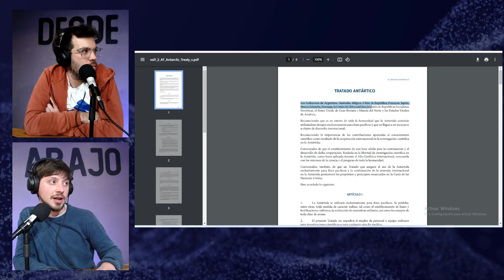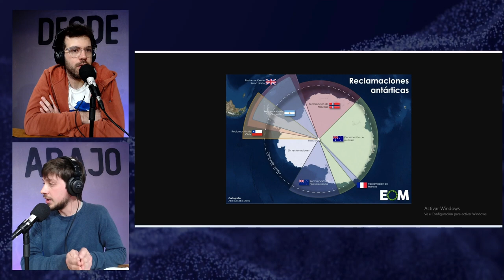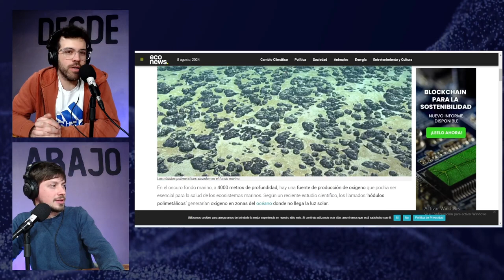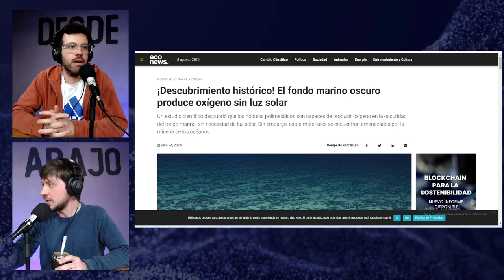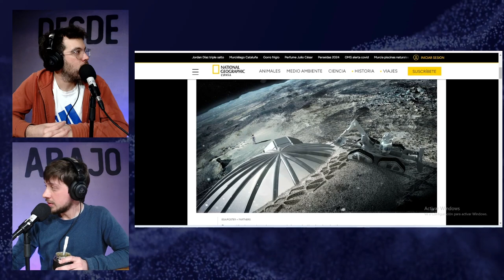¿Qué hay en la ANTARTIDA? - IMPORTANCIA del continente blanco para EL MUNDO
¿Con qué recursos cuenta la Antartida?

¿Porqué es de vital importancia el reclamo de soberanía argentino sobre parte de este continente?

Muchas preguntas se abren a partir de pensar la discusión en torno al futuro del continente menos habitado del planeta.